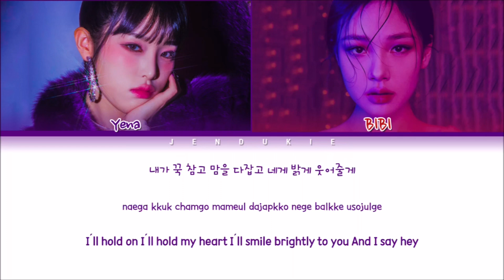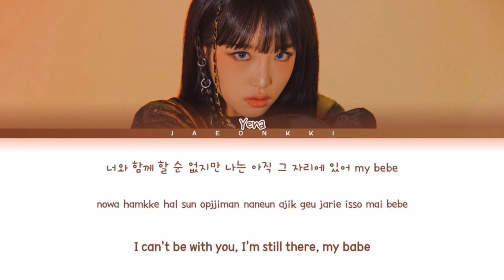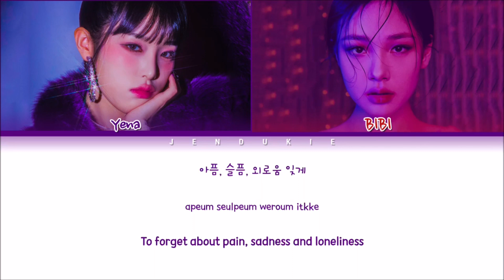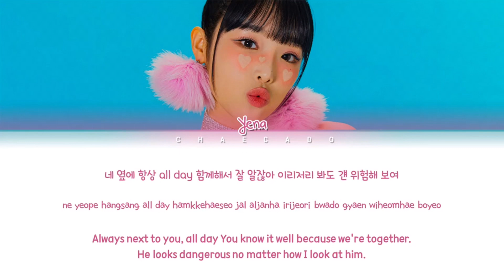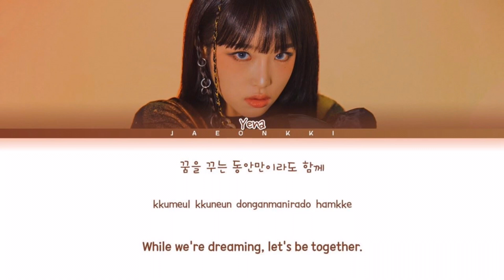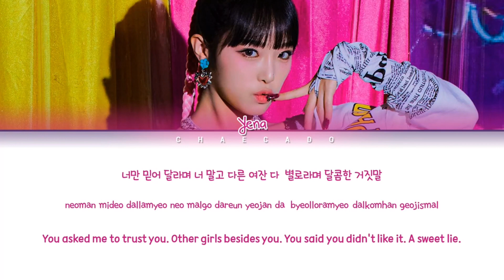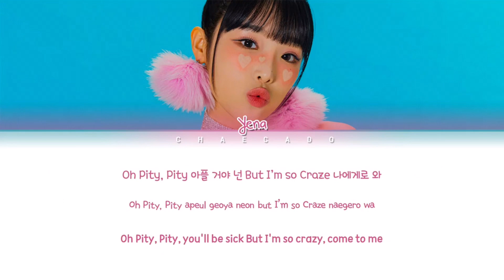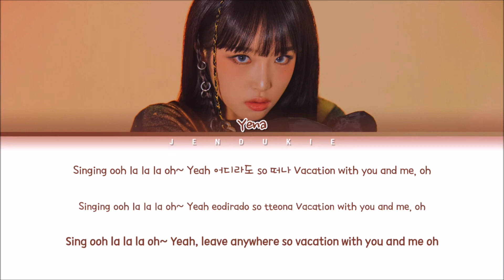[Full Album] YENA (최예나) - SMiLEY 전곡 1시간 가사 / 1HOUR LYRICS / 1時間耐久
YENA (최예나)  SMiLEY 전곡 1시간 가사
YENA SMiLEY Full Album 전곡 1시간 가사
YENA SMiLEY Full Album 1HOUR
YENA SMiLEY Full Album 1時間耐久